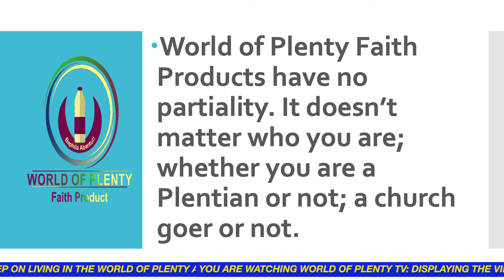FAITH PRODUCT PROPHETIC STATEMENT PART 3 | HIS MAJESTY KING SOMNALA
WORLD OF PLENTY DAILY THOUGHT 20 MARCH 2024

World of Plenty Faith Products have no partiality. It doesn’t matter who you are; whether you are a Plentian or not; a church goer or not.